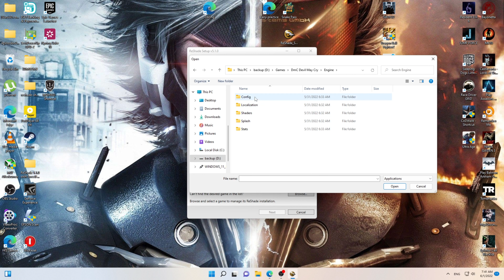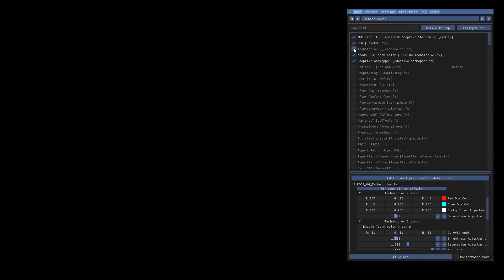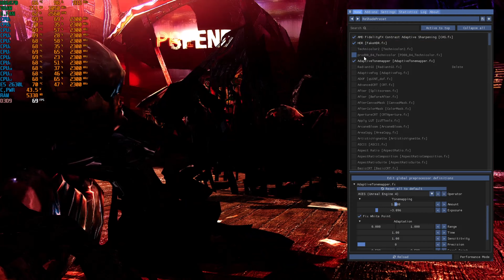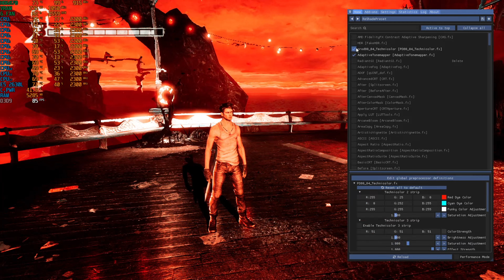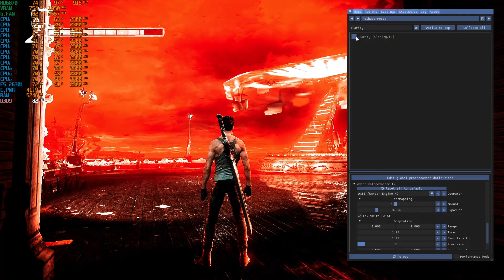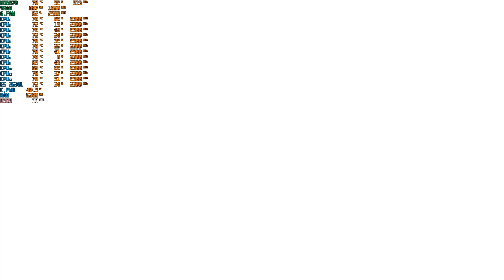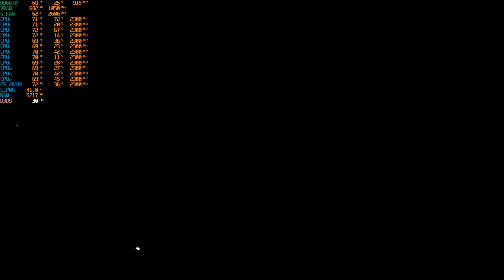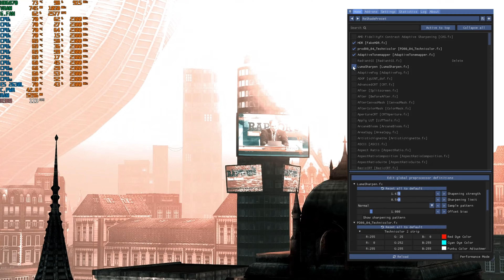Remastered: DMC: Devil May Cry (HDR + LumaSharpen by Rreshade)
NOTE:
Recording Software: Obs Studio
Game: DMC: Devil May Cry
Resolution: 1920x1080
Resolution Scale: n/a
Settings:  Max Preset
Anti-Aliasing: On
Windows version: Windows 11
SPECIFICATION:
-CPU: Intel Xeon E5 2630L 6cores/12threads
-CPU Cooler: Gamma Archer
-RAM: 16gb ECC
-MOBO: X79G Nvme m.2
-PSU: Antec 550w
-CASE: Game KM Hatsune Niku Glass side
-FANS: 8x 120mm
-SSD: 120gb
-HDD: 500gb